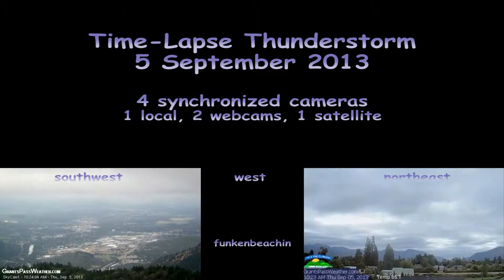Time-Lapse Thunderstorm, 5 September 2013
Synchronized time-lapse imagery from a local camera, 2 weather webcams and the GOES West satellite.  Local time-lapse rendered with GoPro Cineform Studio.  Web cams courtesy of grantspassweather.com.